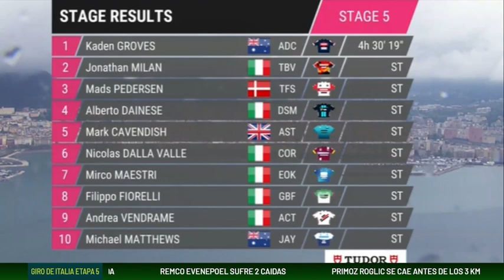LAS CAIDAS DE REMCO EVENEPOEL Y PRIMOZ ROGLIC EN LA ETAPA 5 DEL GIRO DE ITALIA 2023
MIRA LAS CAIDAS DE LA ETAPA 5 EN ESTE RESUMEN DEL GIRO DE ITALIA DONDE REMCO EVENEPOEL SE CAE 2 VECES